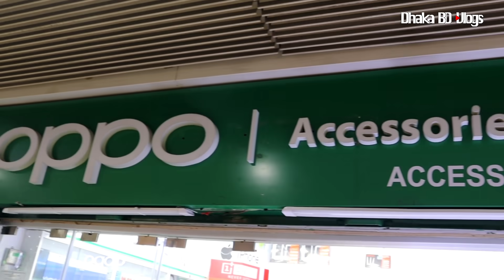আকর্ষণীয় ডিস্কাউন্ট নতুন মোবাইলে🔥mobile phone price in BD 2021📱Dhaka BD Vlogs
ACCESSORIES WORLD,
Shop-1

ফেসবুক পেজে লাইক দিয়ে কম দামে ফোন কিনতে একটিভ থাকুন 🆑🆑🆑🆑মঙ্গলবার সাপ্তাহিক বন্ধ 🆑🆑🆑🆑